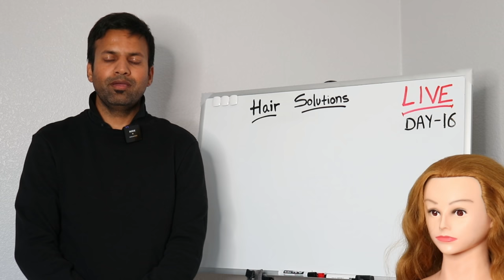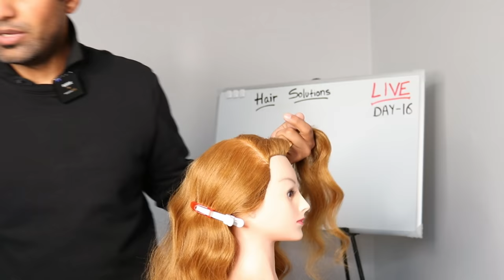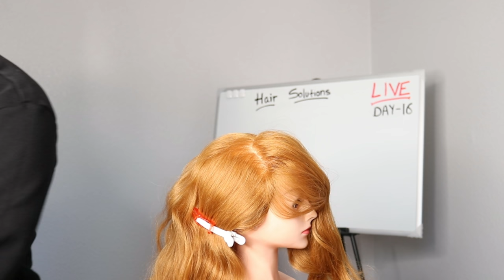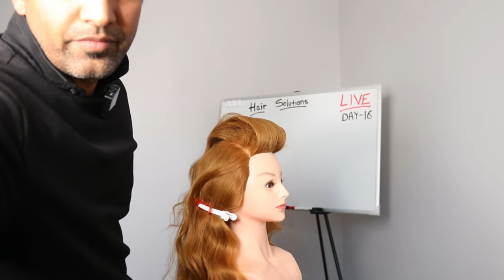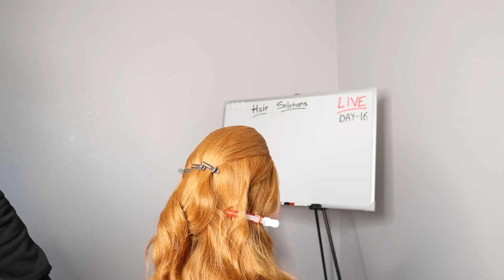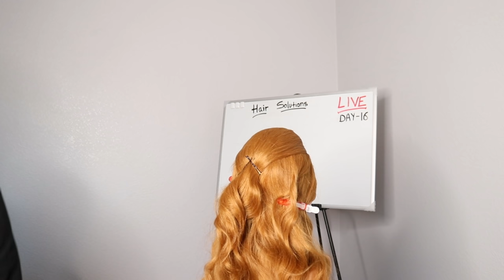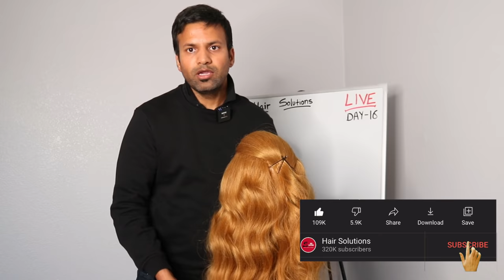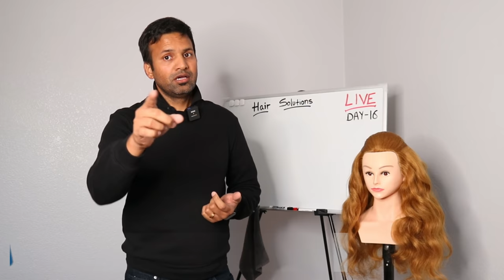🔴 FRONT PUFF TUTORIAL DAY 16 LIVE MARCH 11, 2022 🔥🔥🔥